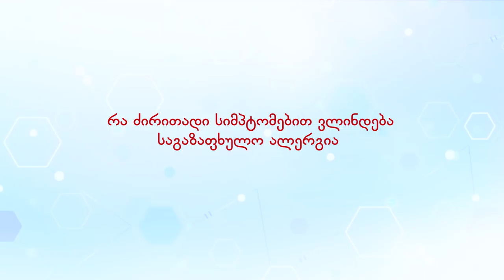სტუმრად ექიმთან - ბიძინა კულუმბეგოვი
აქვს თუ არა ეფექტი კურორტოთერაპიას დამტვერვის სეზონზე  – ბიძინა კულუმბეგოვის რეკომენდაციები